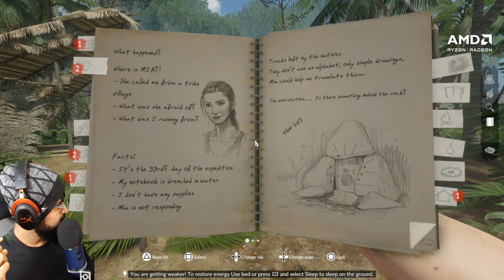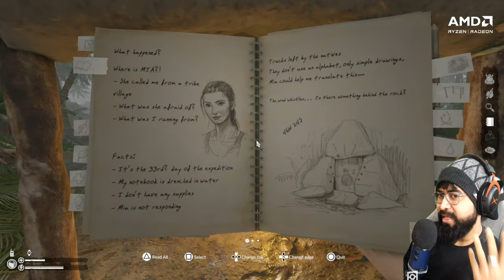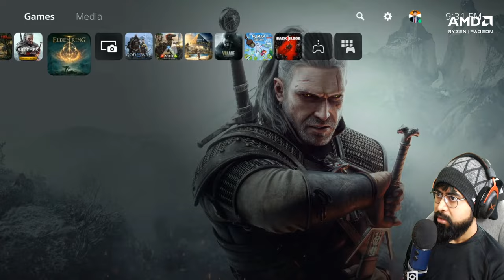SURVIVE in JUNGLE in GREEN HELL PS5 | LIVE Hindi Survival Gameplay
Green Hell PS5 (Green Hell live) Gameplay includes Campaign Mission of Green Hell PS5 2022 Single Player Campaign for Playstation 5 (PS5). Green Hell PS5 Story Campaign Hindi Walkthrough will include the Full Game, Review, Cut Scenes, Cinematics, Missions, Encounters, and more until the Ending of the Single Player Story.

🌹 Welcome Bois, watch Green Hell PS5 (Green Hell live) Live part 2 in Hindi. BattleKing is back with Gameplay, Let's play, and walkthrough videos for you.
🌹 This is Green Hell PS5 (Green Hell live) Live part 2, Enjoy Green Hell PS5 Live part 2 in Hindi commentary, so enjoy and do not forget to like and subscribe.
Please comment and let me know what do you think about Green Hell PS5 Live part 2 in Hindi.